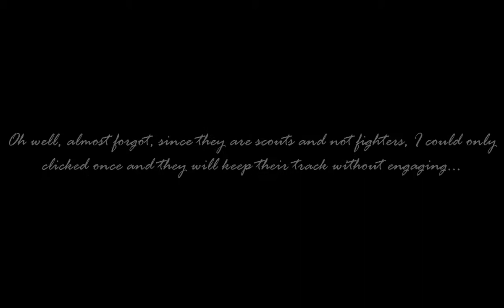Ta152E-1 scout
The new lvl 120 scout for the Kriegsmarine.